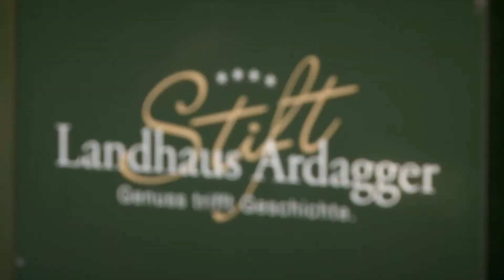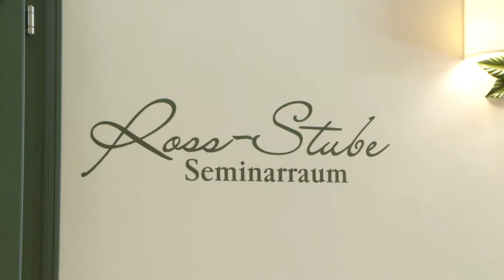Talk mit KR Franz Wagner | Eigentümer Landhaus Stift Ardagger